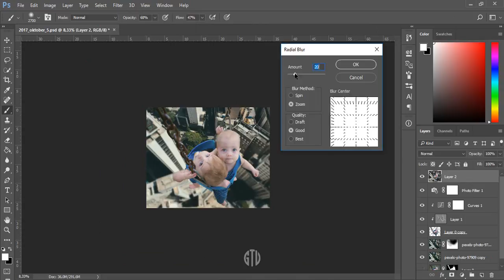Speed Art - Babies Swinging on The City [Photoshop Manipulation]